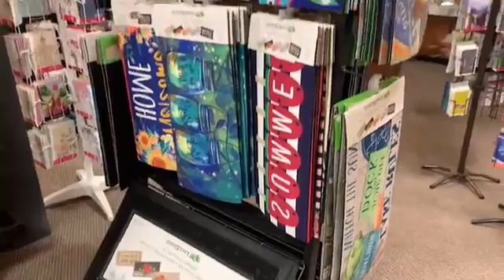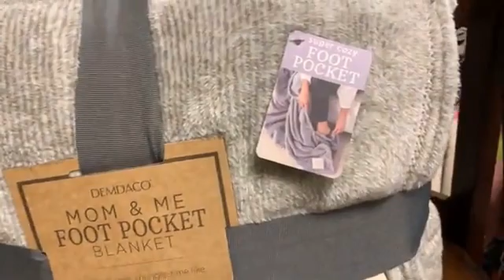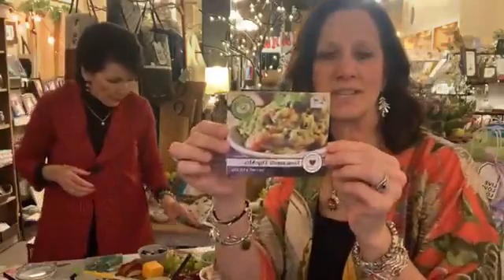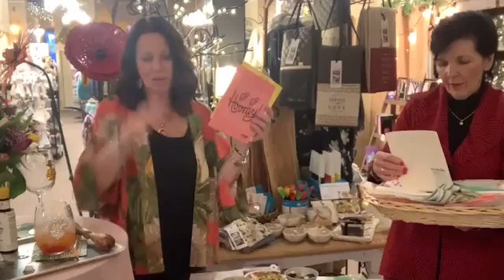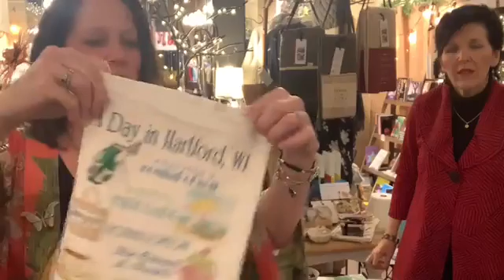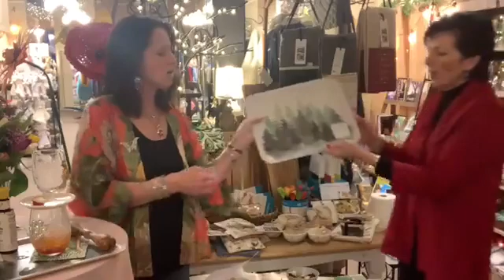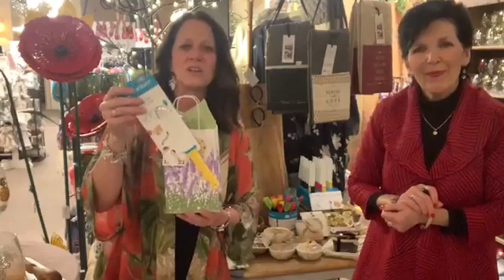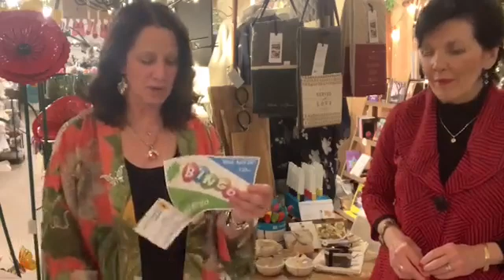LIVE AT FAITH & GIGGLES GIFT SHOP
Gadgets, Charcuterie Boards & Cocktails!
LIVE at 7:00pm!
Join us for a brief store tour, Kitchen Gadget demonstration and Cocktails made with our wooden Muddlers...cheers!!!🍹😄